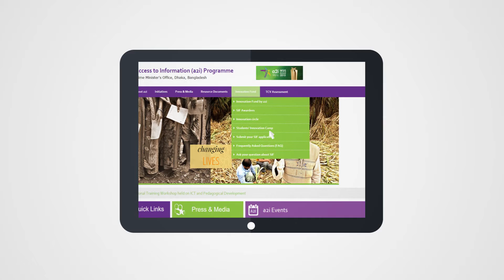Service Innovation Fund by a2i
Service Innovation Fund by a2i (Access to Information Program, Prime minister office)
Video animated by MD. Abu Sayeed Chowdhury Abir